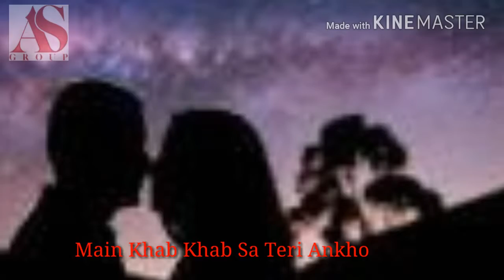Tu Nazam Nazam Sa Mere / Love Song